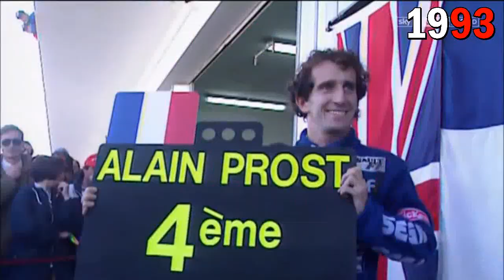Robert Parker - Power [Tributo a Ayrton Senna na equipe Mclaren 1988 - 1993]